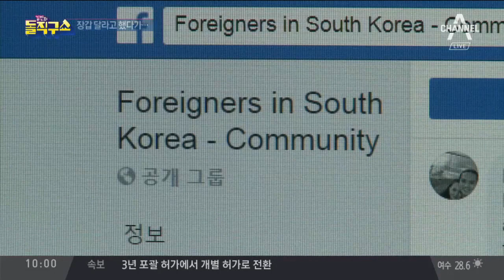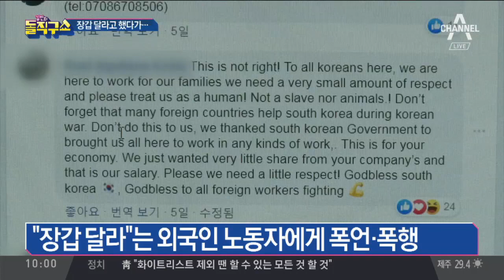‘농촌 외국인 폭행’ 논란…우즈베크 정부도 고발장 | 김진의 돌직구쇼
우즈베키스탄 측, 논란 영상 진상 파악 나서
우즈벡 정부, 억양·말투 등으로 자국민 파악
우즈벡 측 "자국민 추정"…경찰에 고발장 제출

〈평일〉
08시 00분 라디오쇼 정치시그널 (유튜브 라이브)
08시 50분 김진의 돌직구 쇼
10시 20분 김진의 더라방 (유튜브 라이브)
12시 00분 뉴스A 라이브
15시 50분 강력한 4팀
17시 20분 뉴스TOP10
19시 00분 뉴스A

〈주말〉
12시 00분 토요랭킹쇼·뉴스A 라이브
17시 40분 뉴스TOP10
19시 00분 뉴스A